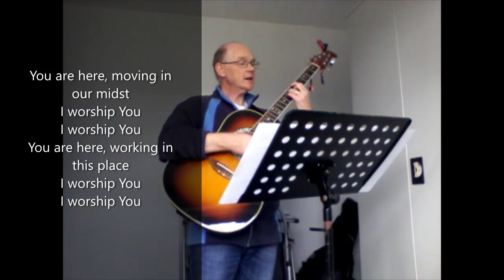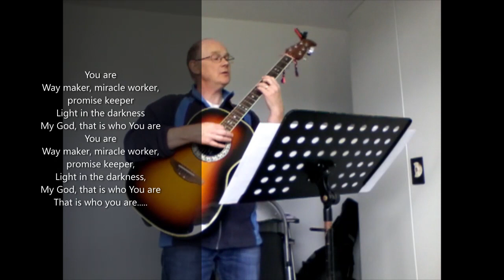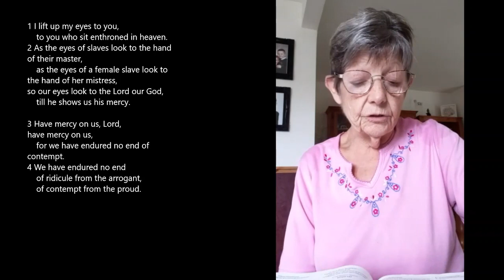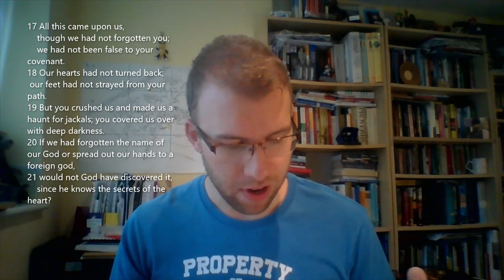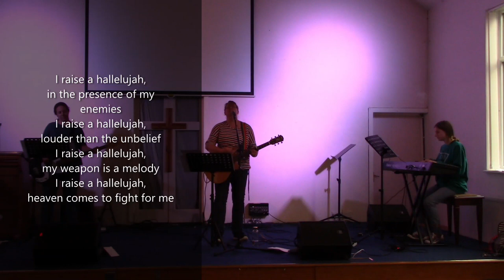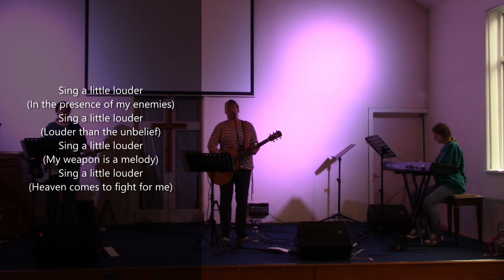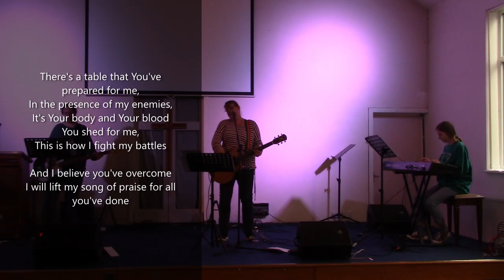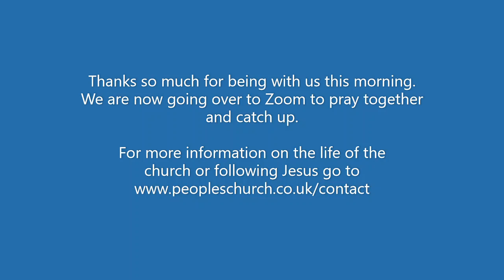Sun 16th August 2020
Join us for our online celebration service! Today we are exploring themes of justice and living in the tension of unanswered prayer...we'll be sharing and interview with Mabel Nyazika around her experiences and insights into racism, and Jonathan Boyers will be speaking from Psalm 123. Mike and later the full band will be leading us in worship!

To find out more about the life of the church, how you could connect, or if you want to know more about following Jesus, drop us a line